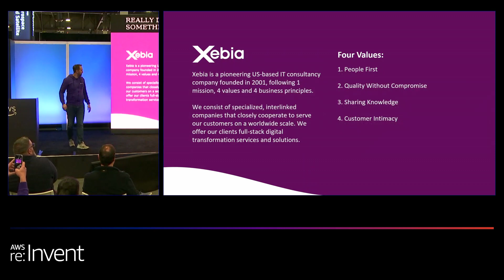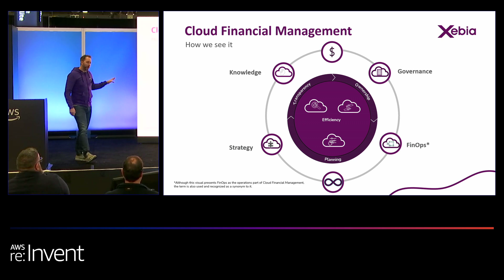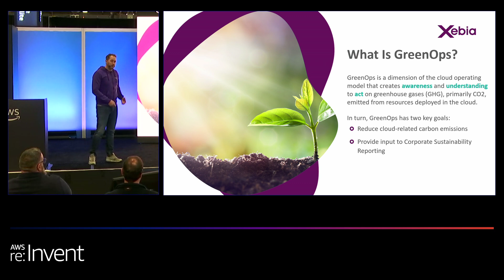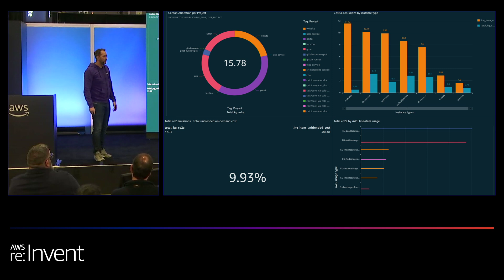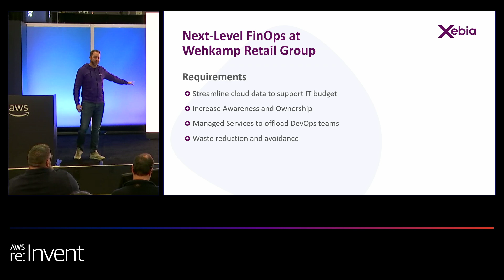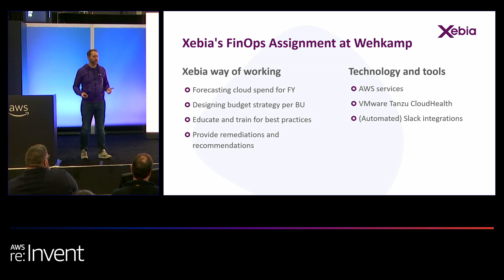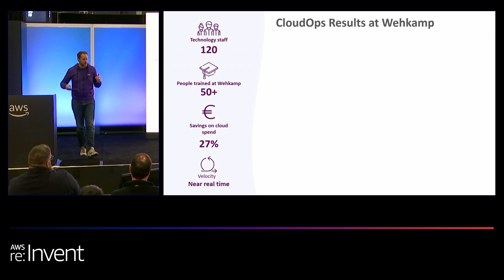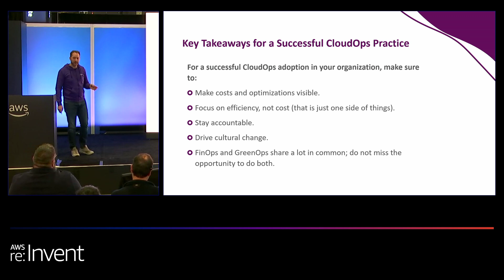AWS re:Invent 2023 - FinOps and GreenOps successes on AWS: A customer story (COP217)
In this lightning talk, learn about the latest chapter of Wehkamp’s AWS journey and how, after years of AWS Cloud experience, FinOps and GreenOps are driving cultural change and success in their Tech Hub. Learn about Wehkamp’s optimized use of AWS services and how the latest releases can have a positive impact on cloud costs and carbon efficiency. Join this talk to learn more about this journey toward responsible and sustainable cloud use, based on practical learnings from Wehkamp.